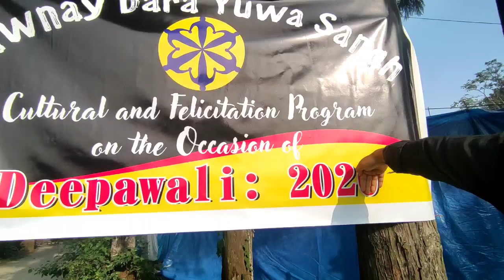Mungpoo Mela cum Annual sports *most celebrated event in Mungpoo#kumdinihomes pipe band display#